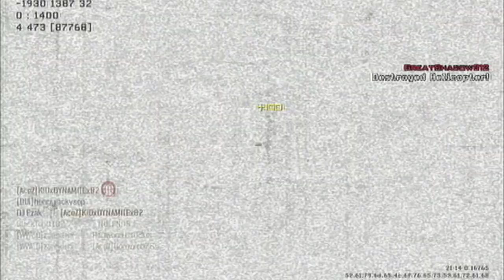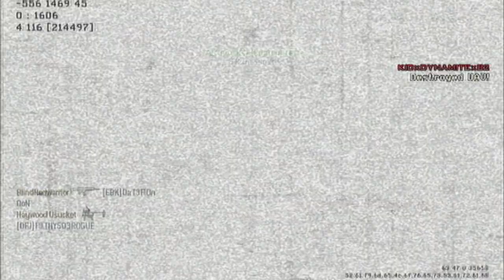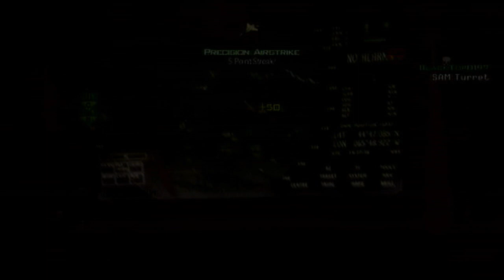MW3 Road To Mastery With zannderx | Ep 65 | Only the Snipers left, and some love for the subs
A zannderx production

hope you enjoy the video plz comment sub and like or dislike video thank you

my keek

King Of the web

live stream